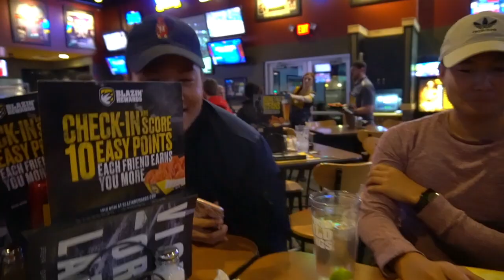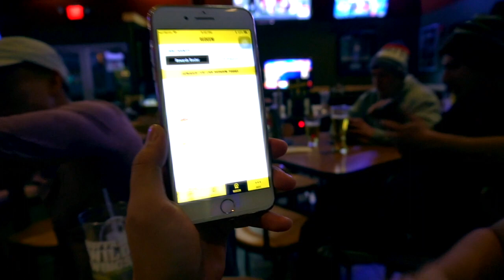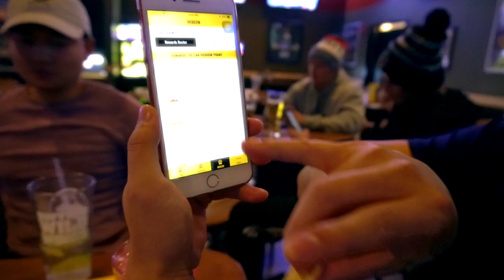BDUBS w/ FRIENDS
Mish's Bday Werk pt.1 11/07